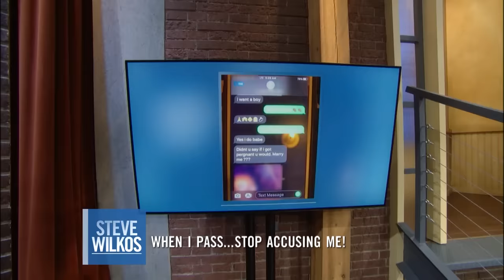My Man Got Another Woman Pregnant | The Steve Wilkos Show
Dwan discovered text messages with her baby daddy, Will, and another woman. Now, the other woman says she’s pregnant with his baby!